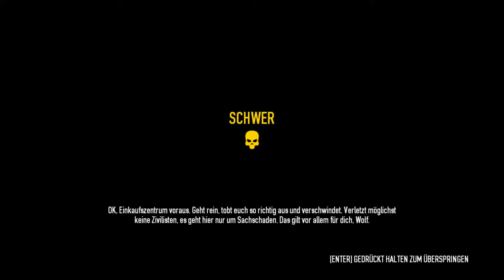Payday 2 #38 - Einkaufszentrum-Crasher / Normal/ Lvl-28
PAYDAY 2
Heist: Einkaufszentrum-Crasher
Schwierigkeit: Normal

Payday 2 ist ein Ego-Shooter, welcher von Starbreeze Studios und Overkill Software entwickelt wurde. Publisher ist 505 Games. Veröffentlichung im Jahr 2013.